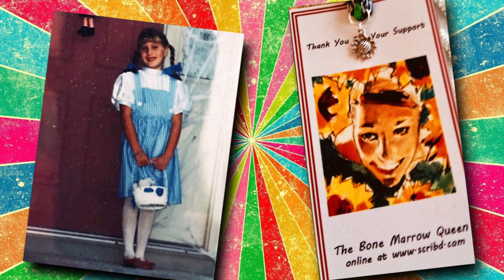In Memorium -- Act One Theatre School [2019]